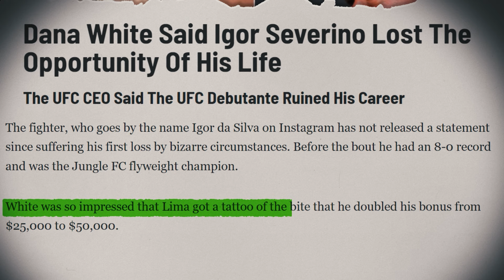Times UFC Fighters Went TOO FAR..